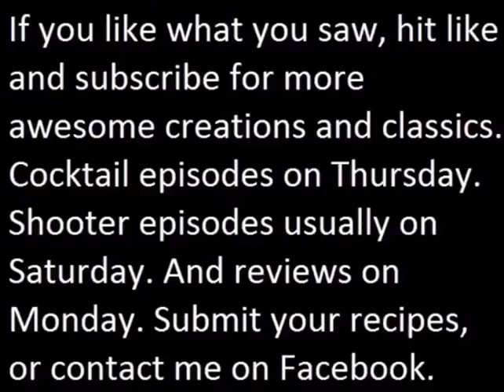Laird's Applejack Review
Laird's Applejack Brandy. A product which has been around
for 300 years, founded in Scobeyville New Jersey.
Historically the name applejack derives from
jacking, which is a term for freeze distillation. In the old
times in New Jersey Applejack was used as currency to pay road
construction crews during the colonial period. So Applejack
is undoubtedly among the spirits that pioneered America.

Intro is Beautifle Tragedy by In This Moment
Outro is Welcome Home by Coheed and Cambria

Follow on Instagram to see where all the finishing pictures and
talk about them and such.

Follow on Twitter for News updates and alternative contact options.